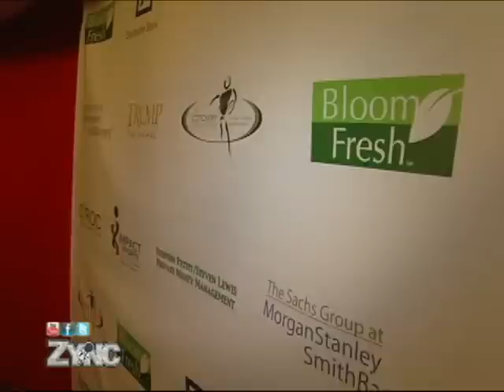JERRICHO COTCHERY FOUNDATION - Hudson Terrace, NYC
MONDAY NIGHT IN MANHATTAN - THE COTCHERY FOUNDATION'S benefit event for under-resourced youth in New Jersey, North Carolina, Alabama.  Event held at the Hudson Terrace, NYC.  In attendance Jerricho Cotchery, Mercedes Cotchery, Mark Sanchez, other NY Jets players and a host of supporters and fans.  Funkmaster Flex provided the music. Coral King of ZYNC TV reports.